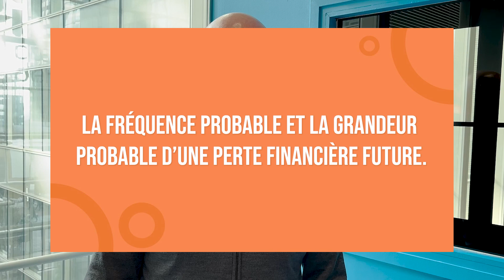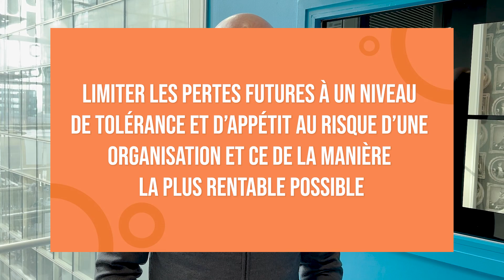Qu'est-ce que la quantification du risque cyber ?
La cyber sécurité est un sujet courant dont presque tout le monde parle désormais. Cependant les risques sont encore trop souvent confondus avec les menaces, les vulnérabilités, les actifs, et les conclusions d'audits.

Dans cette vidéo, Christophe Foret le co-fondateur de C-Risk, donne la définition du risque selon le FAIR standard et explique les bénéfices d'utiliser la quantification du risque cyber.

00:00 Introduction
00:18 Définition du risque
01:10 Définition selon le FAIR Institute
02:18 Les avantages de la quantification du risque cyber
02:52 Conclusion

Si vous souhaitez en savoir plus sur la cyber sécurité, découvrez de nombreux articles sur notre blog

Restez informés !